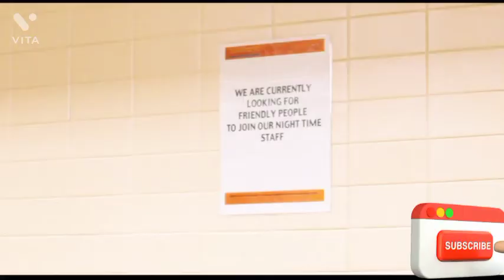Hollywood romantic scene , Hollywood romance scene, romantic scene,romance scene, Bollywood, movie